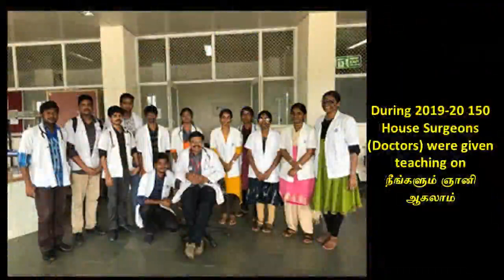7. "மனதை ஆய்வது எப்படி?"- ஸ்ரீ பகவத்தின் கவலைகள் அனைத்திற்கும் தீர்வு நூல் -ஏழாம் அத்தியாயம்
ஏழாம்  அத்தியாயமான "மனதை ஆய்வது  எப்படி?" இங்கே விளக்கப்பட்டிருக்கிறது